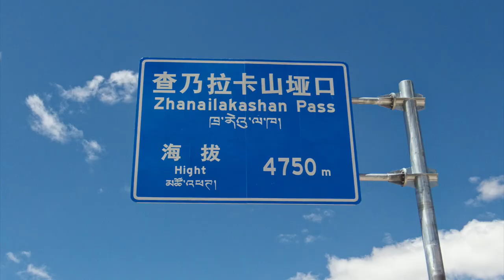Yushu: Land of Blue Sheep and Snow Leopards, in Qinghai, China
From a visit to the "Valley of the Cats", in a remote part of Qinghai province, high in the eastern Himalayas. Includes some of the wildlife, such as Himalayan Griffons, Marmots, Blue Sheep, Tibetan Bunting; also some of the mind-blowing scenery.